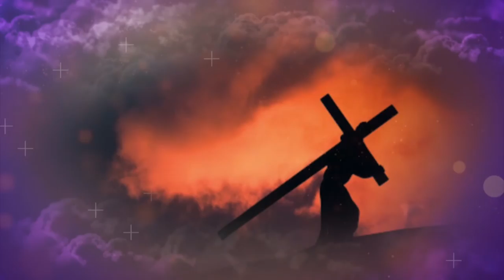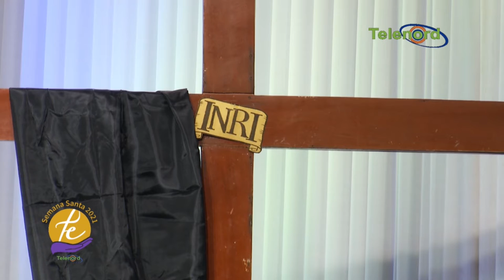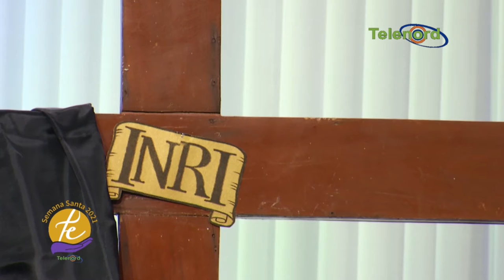Programacion Semana Santa 2021: Sabado Santo en oracion pascual